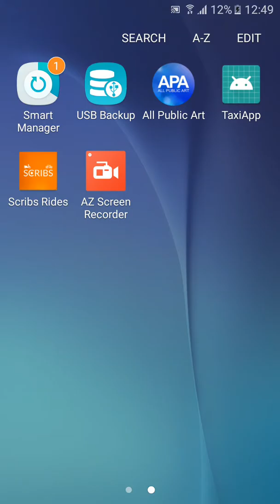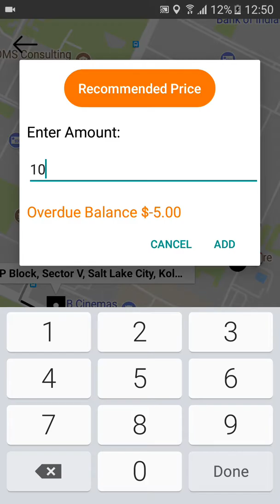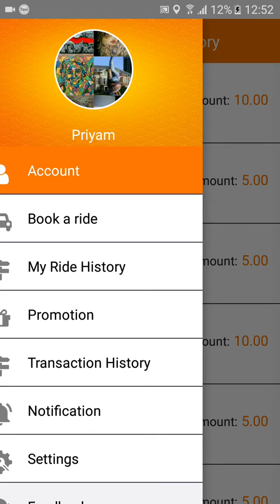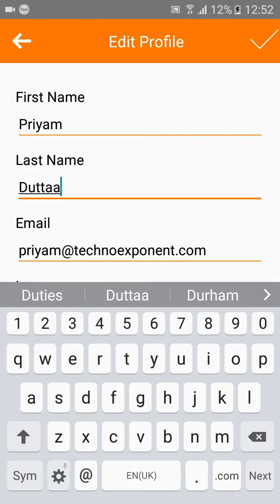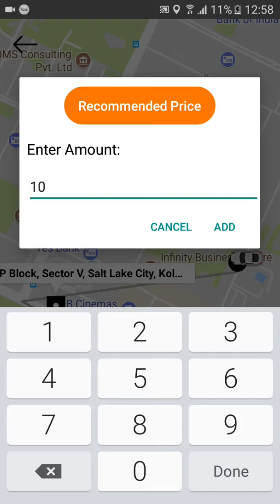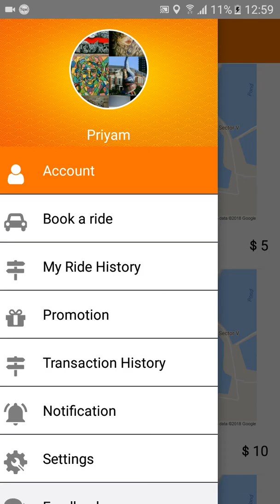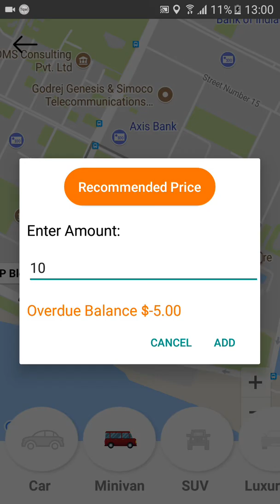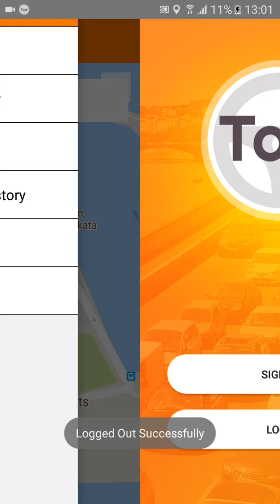Taxi App - Rider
Following sections are covered -
1. Login
2. Profile Update
3. Change Password
4. Ride booking
5. Cancel Booking + Cancellation Charge
6. Ride History
7. Transaction History
8. Rate Driver
9. Logout